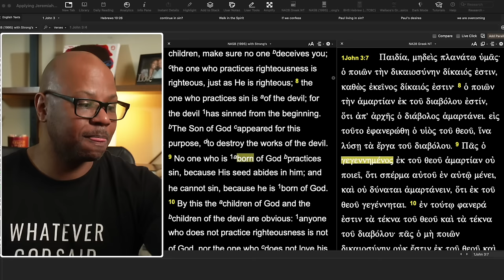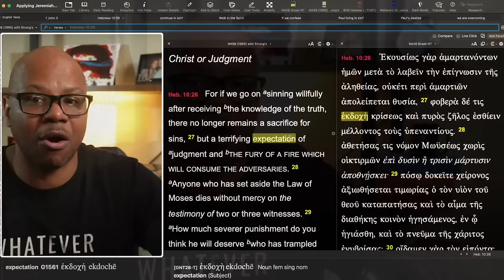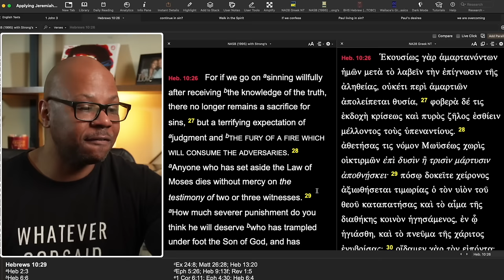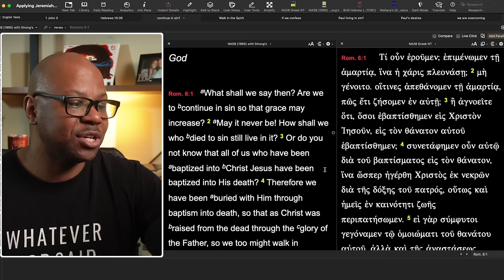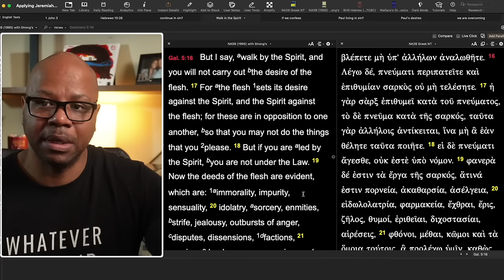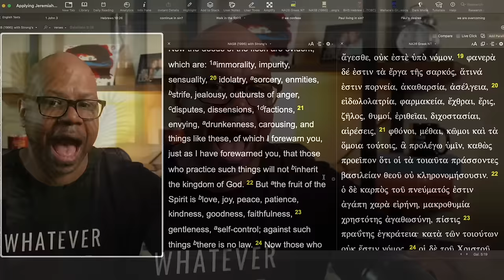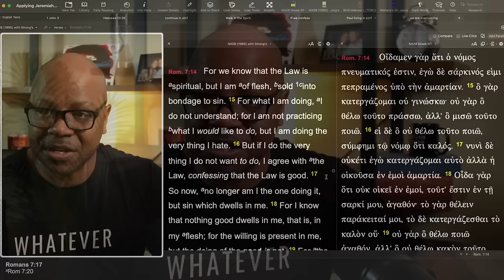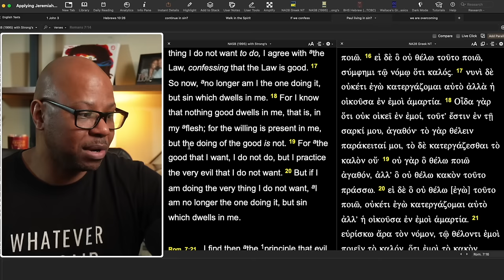Can a Christian Live in Sin?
How do I know if I'm living in sin?